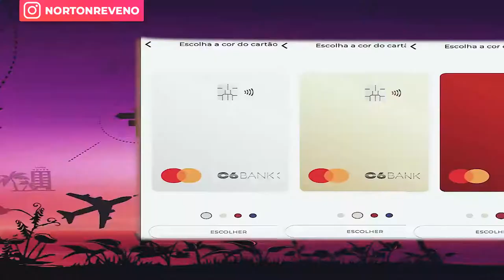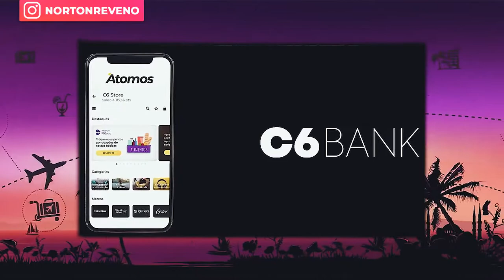COMO CONSEGUIR CARTÕES LUCRATIVOS SEM ANUIDADE - NORTON REVENO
E uma dúvida que muita gente tem é "Como conseguir Cartões Lucrativos SEM ANUIDADE?"

Por isso, no vídeo de hoje “Como conseguir Cartões Lucrativos SEM ANUIDADE!", Norton Reveno vai te mostrar exatamente tudo que você precisa saber sobre Como conseguir Cartões Lucrativos SEM ANUIDADE e como fazer isso do jeito certo!

Assistindo até o final você vai descobrir tudo que você precisa saber sobre Como conseguir Cartões Lucrativos SEM ANUIDADE!

Se você curtiu o tema do vídeo de hoje: “Como conseguir Cartões Lucrativos SEM ANUIDADE!”, já aproveita para deixar seu like, se inscrever no canal Foregon e ativar as notificações pra não perder nenhum vídeo!
Aproveite as dicas e descubra tudo que você precisa saber sobre porque o Como conseguir Cartões Lucrativos SEM ANUIDADE!

Sobre Norton:

Depois visitar mais de 90 países e de vender mais de 53 Milhões de Milhas Aéreas até o momento - equivalente a mais de 1 Milhão de reais -, Norton Reveno largou o seu cargo de engenheiro da Petrobrás e saiu com um objetivo: ajudar milhares de pessoas a lucrar todos os meses utilizando apenas o Cartão de Crédito!

Entre no Telegram para receber Dicas e Novidades sobre Milhas e Cartões de Crédito ➝